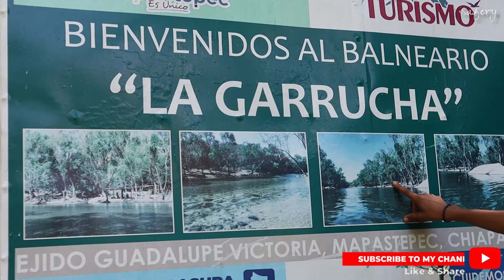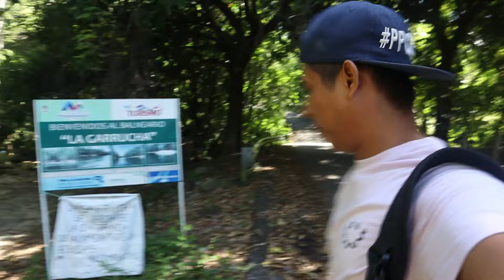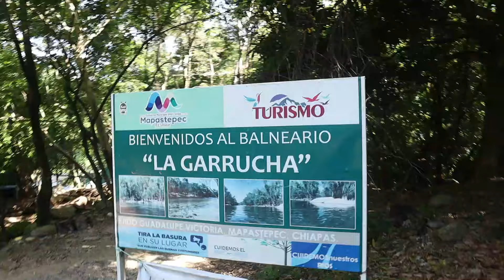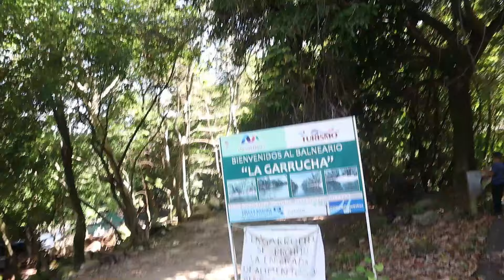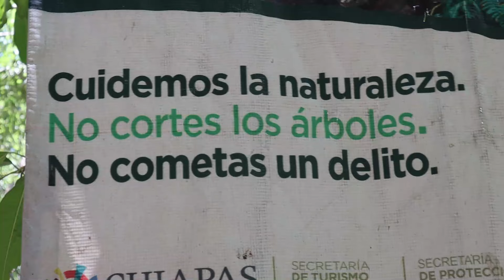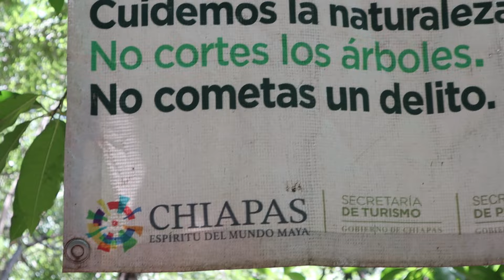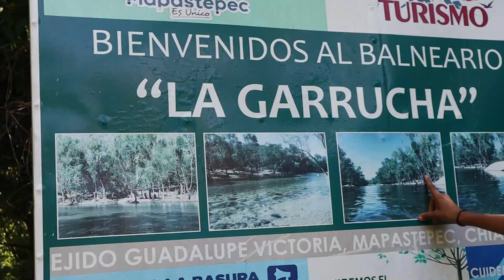la garrucha 🏞 mapastepec CHIAPAS 🇲🇽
Una de las maravillas del municipio de mapastepec, se encuentra entre las montañas y zonas altas de sus pueblos. un rio aun de aguas frías ideal para relajarse y disfrutar entre la naturaleza siendo un atractivo para el turismo local y nacional  🇲🇽